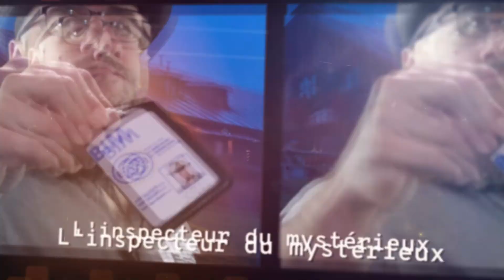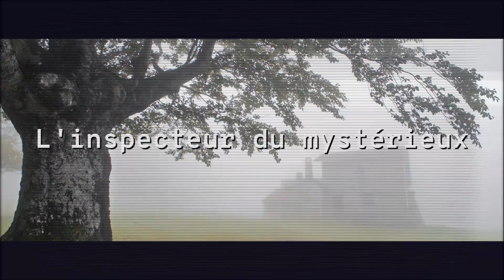BIM | Toute personne ayant de l’expérience en bâtiment peut effectuer mon inspection de maison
À l’aube de la belle saison 2014, Jonathan et Karine déposent une offre d’achat sur un magnifique bungalow de Napierville. Le décompte à rebours commence. Ils doivent rapidement procéder à l’inspection préachat de leur future maison. Idée de génie, Karine décide de faire appel à son frère, Stéphane, qui a déjà aider un voisin à construire son cabanon. Depuis, il connait ab-so-lu-ment tout du bâtiment…